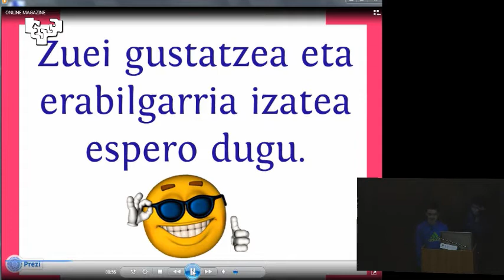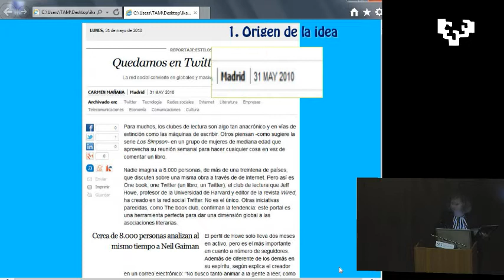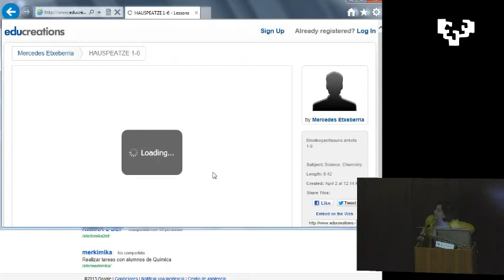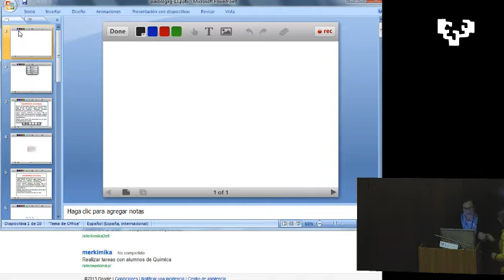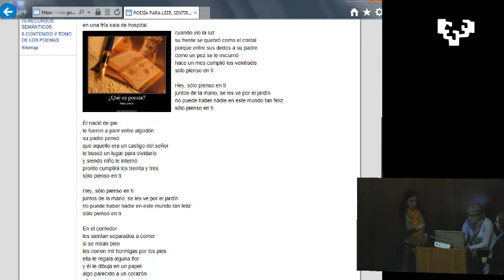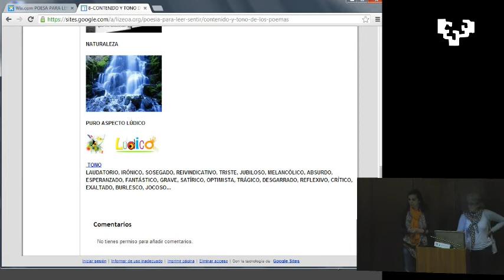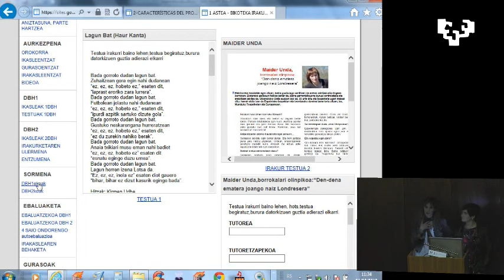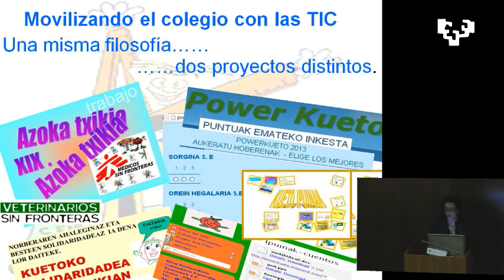Lehen_esperientziak_ikb13an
Zeure IKT esperientzia aurkeztu IKB13an:
* Yo lo leo, yo lo twitteo (Marian Mugerza -- IES Aixerrota BHI )
* e-irakasle etxean -- Flipped classroom (Mercedes Etxebarria -- IES Pio Baroja BHI)
* IKTen erabilera didaktikoa BHko letretako esparruan: irakasle talde baten lana (Maite Pardo -- G02 Irungo Berritzegunea)
* Poesía para leer, sentir... (Jone Abando -- Pasaia-Lezo Lizeoa)
* Bikoteka Irakurtzen teknologia berrien bidez (Jaione Urreizti -- IES Lizardi BHI)
* Movilizando el colegio con las TIC (Luján Mejías -- CEIP Kueto LHI)
* Periódico digital (Eva Goikoetxea -- San Pedro Apostol Ikastetxea)
* Gizarte Bloga (Juan Carlos Muñecas -- IES Abadiño BHI)
Berritzegune Nagusiak antolatutako Ikasblogak 2013an